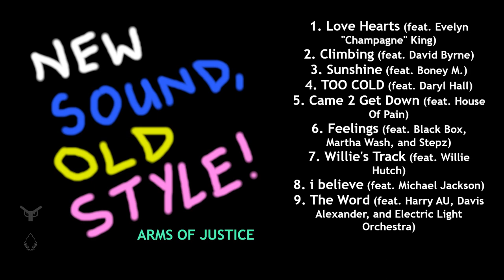New Sound, Old Style [FULL PLAYLIST] (FOR YOUTUBE RELEASE ONLY)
0:00 Love Hearts (feat. Evelyn "Champagne" King)
4:04 Climbing (feat. David Byrne)
8:09 Sunshine (feat. Boney M.)
14:35 TOO COLD (feat. Daryl Hall)
18:06 Came 2 Get Down (feat. House Of Pain)
24:42 Feelings (feat. Black Box, Martha Wash, and Stepz)
28:10 Willie's Track (feat. Willie Hutch)
32:29 i believe (feat. Michael Jackson)
39:16 The Word (feat. Harry AU, Davis Alexander, and Electric Light Orchestra)

- All songs on 'New Sound, Old Style' sample and/or interpolate other songs released between 1970 and 1999. It is also the very 1st AOJ album and playlist to include songs entirely inclusive of samples.
- "Love Hearts" samples "Love Come Down" performed by Evelyn "Champagne" King and written by Kashif.
- "Climbing" samples "Once In A Lifetime" performed by Talking Heads and written by David Byrne.
- "Sunshine" samples "Sunny" covered by Boney M. (originally performed by Bobby Hebb) and written by Bobby Hebb.
- "TOO COLD" samples "Out Of Touch" performed by Hall & Oates and written by Daryl Hall, John Oates, and Bob Clearmountain.
- "Came 2 Get Down" samples "Jump Around" performed by House Of Pain and written by Lawrence Muggerud (DJ Muggs) and Erik Schrody (Everlast).
- "Feelings" samples and interpolates "Strike It Up" performed by Black Box (featuring Martha Wash and Stepz) and written by Daniele Davoli, Mirko Limoni, and Valerio Semplici.
- "Willie's Track" samples "I Choose You" (from 'The Mack') performed and written by Willie Hutch.
- "i believe" samples "I Want You Back" performed by Jackson 5 and written by The Corporation.
- "The Word" samples "All Over The World" performed by Electric Light Orchestra and written by Jeff Lynne.
- "The Word" is the only track on the playlist to feature TTS voices. The rest of the tracks only contain samples, let alone sampled vocals.
- Davis Alexander was credited as Alexander at the time "The Word" was released.

All songs' samples and interpolations are credited to their respective performers and writers.
This playlist is a YouTube upload only. It will not be sold commercially unless said otherwise.